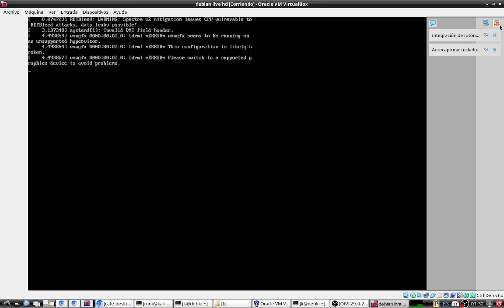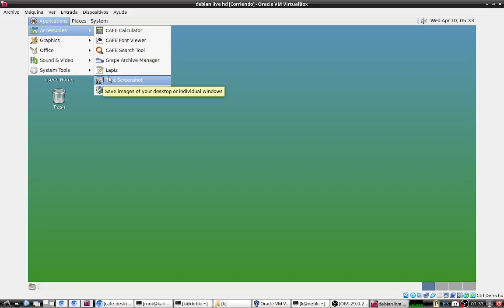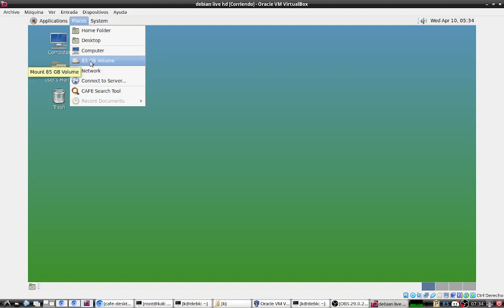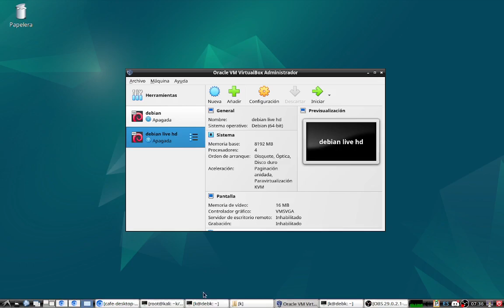Debian 13 Trixie Cafe Desktop by ZenWalker